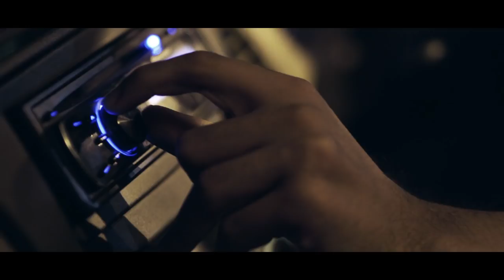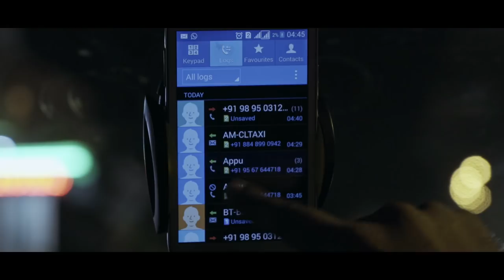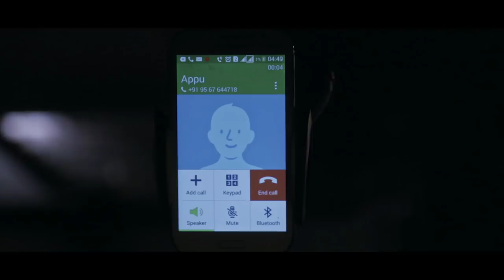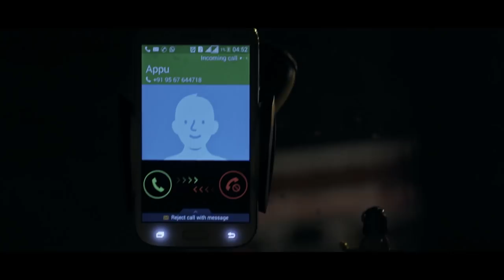Call | Shorts | Sudev Nair | State Award winner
Watch Malayalam short film, 'Call', starring the state award winning actor Sudev Nair and Alina Padikkal, directed by Shahbas CA and presented by Sarcasm Next Door.

CALL

Starring - Sudev Nair
                 Alina Padikkal